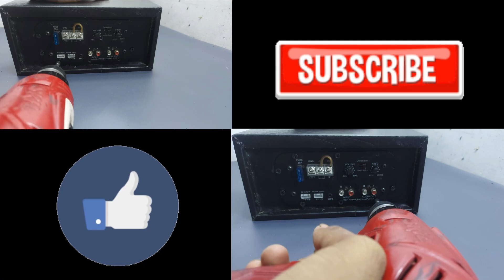how to make compact in built amplifier enclosure for car || using car bsstube curcuit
♦️ WhatsApp group for BASS lover

       in this video I'll show you how can you make super mini compact subwoofer enclosure for your car with in-built basstube amplifier curcuit and in video ill  give you the testing so you can easily understand it is worth or not if you like video please subscribe the channel.

IF YOU WANT BUY A BASSTUBE CURCUIT BORD AND SUBWOOFER :-

MORE INFORMATIVE VIDEO OF BASSTUBE CURCUIT :-